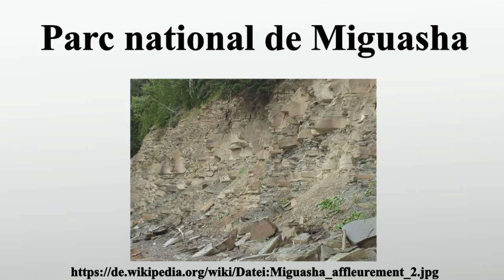Parc national de Miguasha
Vielen Dank für Ihre Unterstützung:

Der Parc national de Miguasha ist der flächenmäßig kleinste der 24 Nationalparks in der kanadischen Provinz Québec.Dort entspricht ein Parc national allerdings dem, was in den übrigen Provinzen und Territorien ein Provinzpark ist.Seit 1999 gehört der Park wegen seiner Fossilienfunde zum Weltnaturerbe der UNESCO.Der Name leitet sich von einer Bezeichnung der Mi'kmaq ab, die ‚Megouasag‘ lautet, was übersetzt ‚rotes Kliff‘ oder ‚rote Felswand‘ bedeutet.

Bild-Copyright-Informationen
Urheber Info: Neumeier